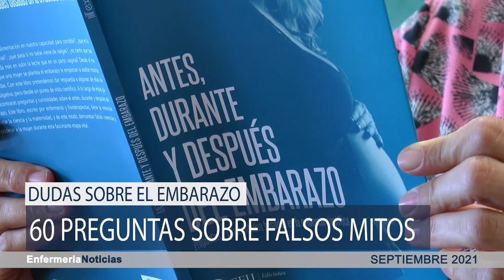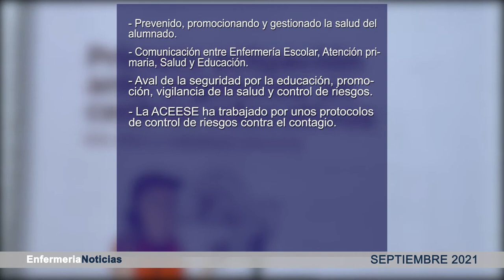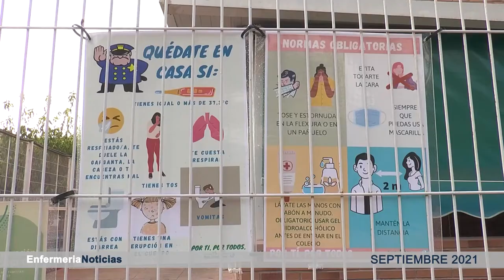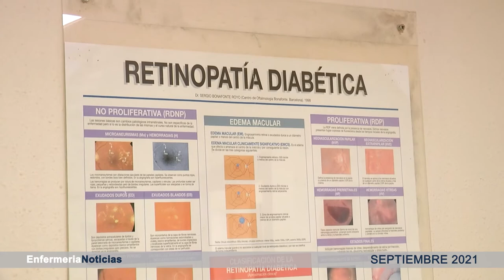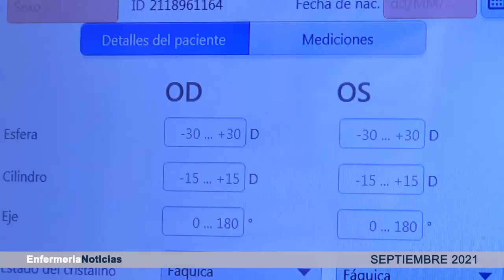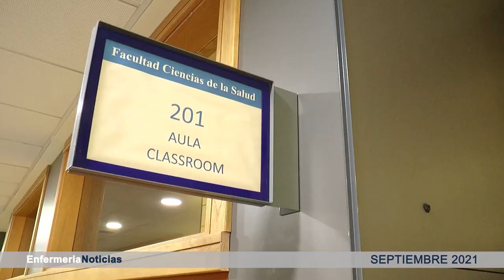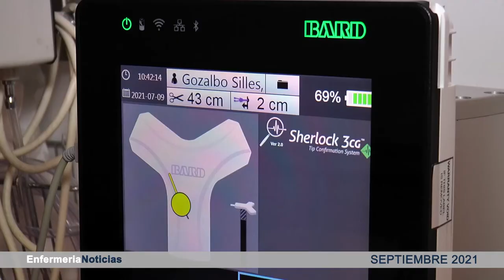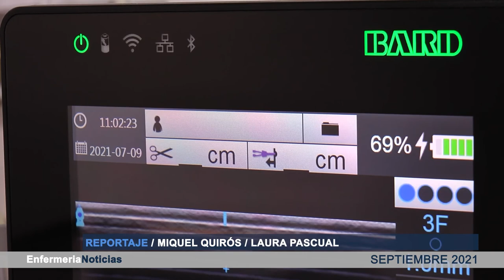Informativo septiembre | Cecova TV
Haría falta 3000 enfermeras y enfermeros valencianos para igualar la media del ratio enfermera/o por paciente. Esta es una de las noticias que pueden encontrar en este recopilatorio de la actualidad enfermera de este mes de septiembre si pulsas al play.